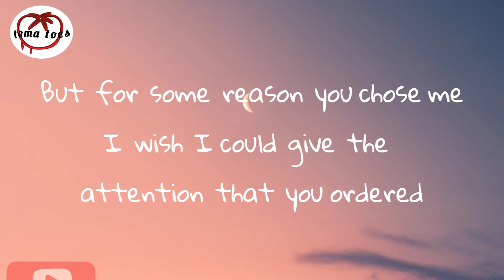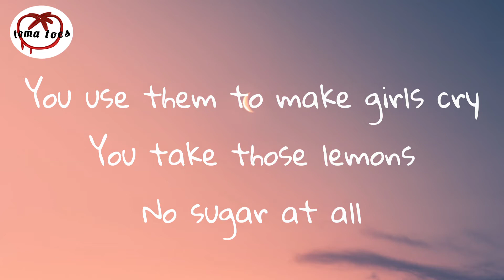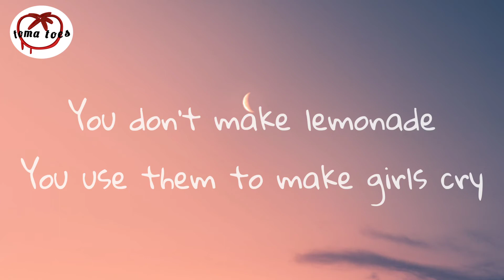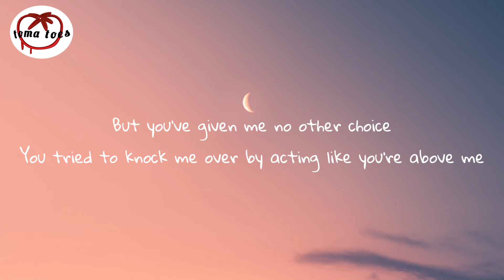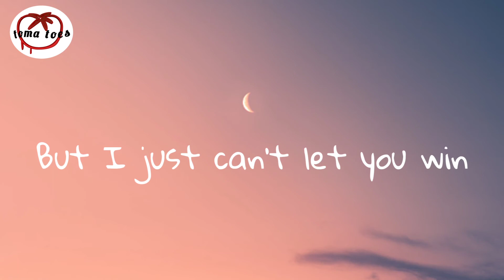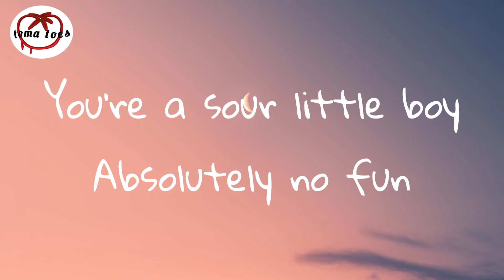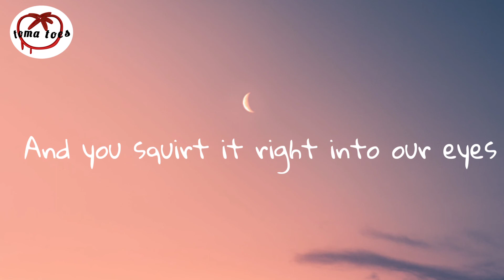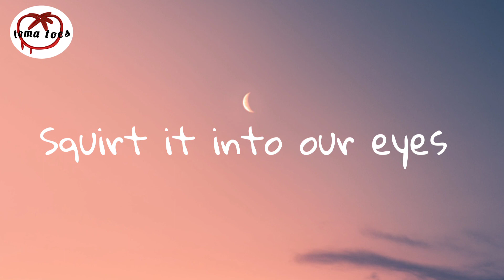Lemons - byre (Lyric_Video)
Lyrics

There's a billion people on this planet
that you could bother
But for some reason you chose me
I wish I could give the
attention that you ordered
But I just don't have the energy
And maybe I'm the one who’s being over-dramatic
But I don't think so
I do know for a fact, though, that you’re a definite coward
And I think it might be time for you to go

[Pre-Chorus]
You're a sour little boy
With a fragile masculinity
You saw me as your toy
Now that I'm not, you abuse me
Absolutely no fun
Now that I am not, you throw a tantrum

[Chorus]
When life gives you lemons (L-E-M)
You don't make lemonade (O-N-S)
You use them to make girls cry
(L-E-M-O-N-S)
You take those lemons (L-E-M)
No sugar at all (O-N-S)
And you squirt it right into our eyes (L-E-M-O-N-S)
When life gives you lemons
You don't make lemonade
You take those lemons
No sugar at all
And you squirt it right into our eyes

[Verse 2]
I've tried to remain patient with.
your stupid shenanigans
But you've given me no other choice
You tried to knock me over by acting like you're above me
And pretending that I don't have a voice
And I don't wanna encourage your abusive behavior
But I just can't let you win
I'm legitimately tired of being walked all over
By these insecure babies who think that they're men

[Choral]
You take those lemons—with no sugar at all
When life gives you lemons, you don't make lemonade